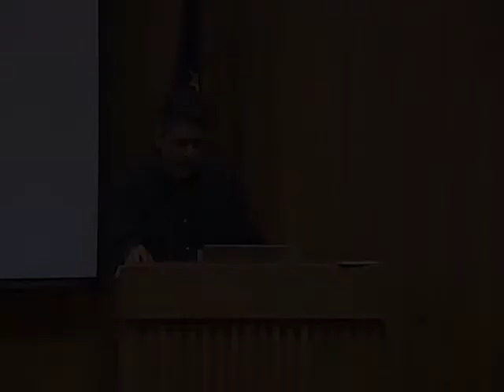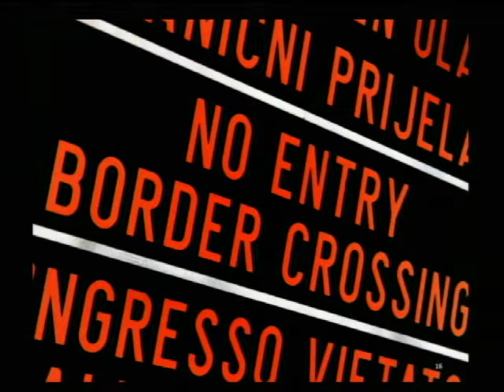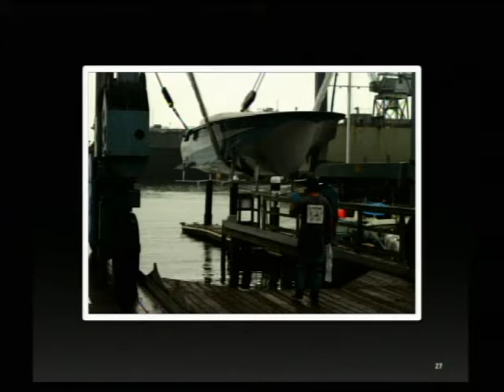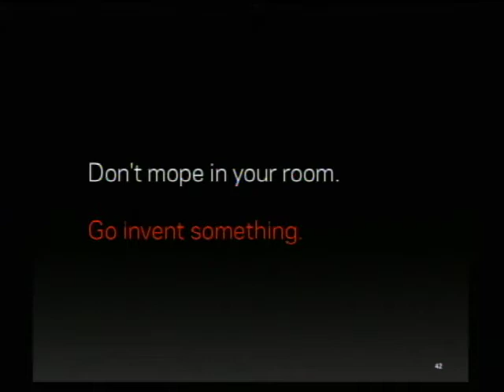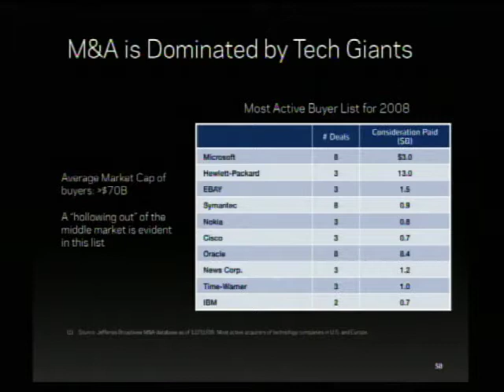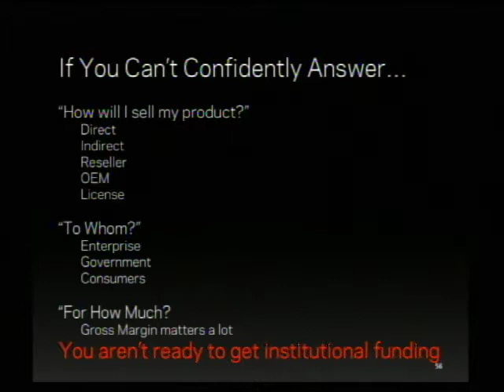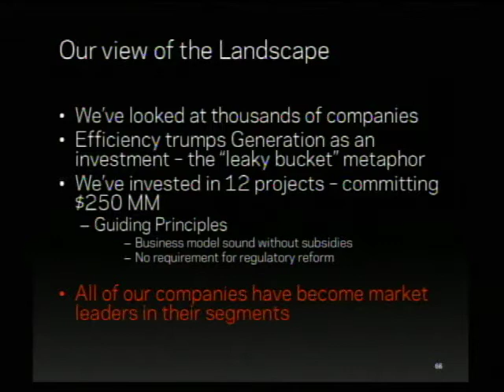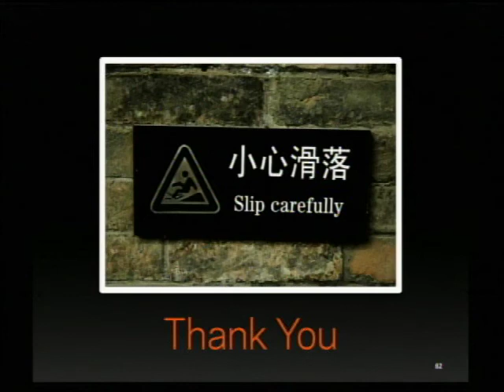Distinguished Innovator Lecture - Adam Grosser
Distinguished Innovator Lecture Series